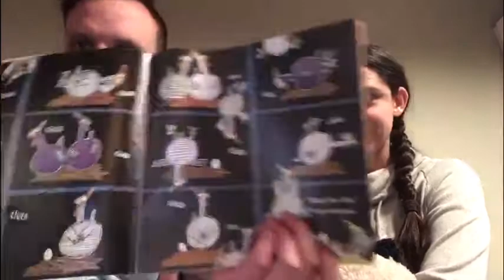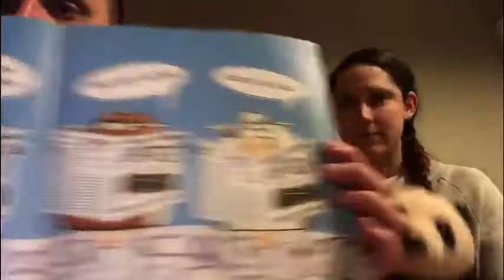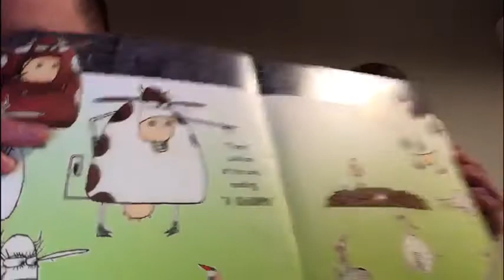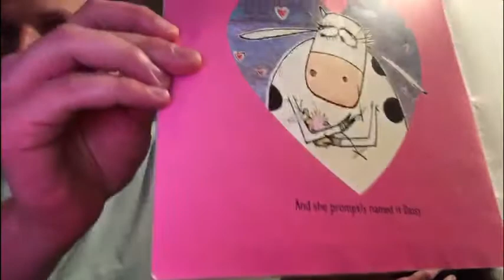The Cow That Laid an Egg